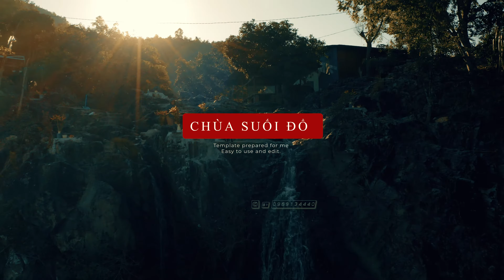Chùa Suối Đổ - Diên Khánh [4K]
Tọa lạc ở phía Tây dãy núi Hoàng Ngưu, thuộc địa phận huyện Diên Khánh, tỉnh Khánh Hòa, khách du lịch cần đi theo Quốc lộ 1A khoảng 10km, sau đó rẽ trái vào một con đường làng. Tại đây, bạn sẽ thấy ngay Chùa Suối Đổ nằm sâu trong núi rừng.